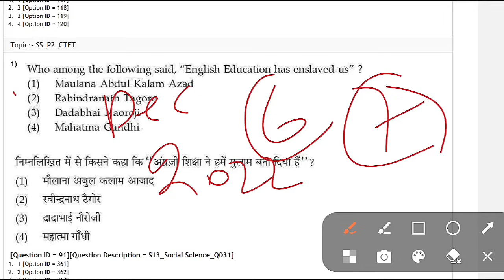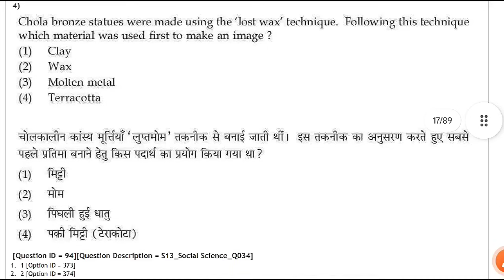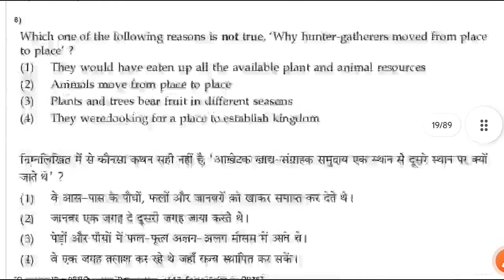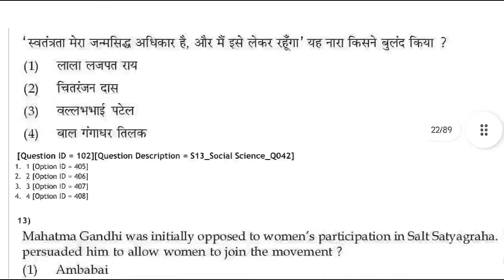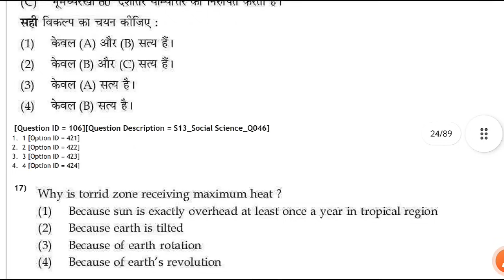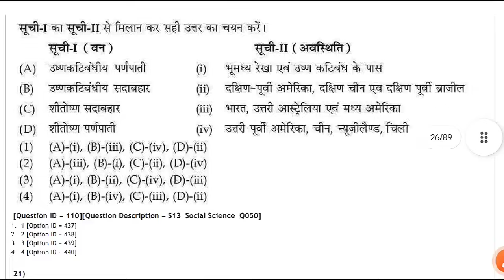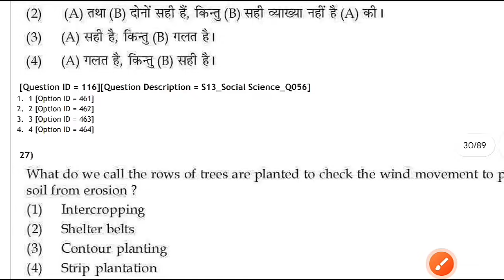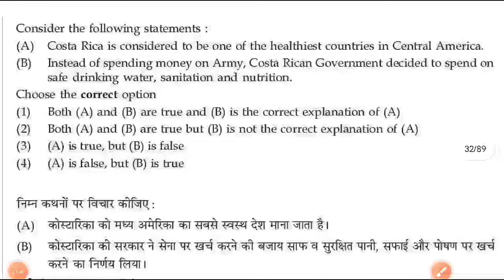CTET SST NCERT 6-8 DAY 7 | CTET SST Previous Question Paper |CTET SST Paper 2 | CTET Paper 2 SST PYQ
CTET SST Marathon Class 2023 | CTET SST Previous Question Paper | CTET SST Previous Year Paper 2 |
ctet sst pyq 11 jan 2022
sst ctet marathon
ctet sst
ctet sst previous question paper
est ctet
ctet sst
ctet sst Pedagogy
ctet
ctet sst
sst ctet
ctet